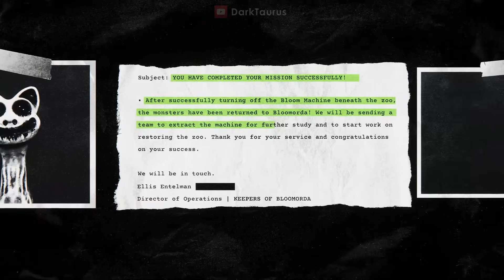Zoonomaly - All Puzzle Solutions & Walkthrough (Organized)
0:00 - Ostrich area
0:46 - Koala area
2:13 - Monkey area
4:18 - Caged Zookeeper
6:01 - Frogs & the Cage
6:34 - Aquarium
9:55 - Aquarium Tunnels
10:53 - Shard in the Forest
11:59 - Elephant area
13:42 - Giant Rabbit area
14:46 - Empty dual area
17:14 - Birds Cage area
20:04 - Cats area
22:01 - Monkeys Tower
25:40 - Spider Hive
28:57 - Ostrich/Cat dual area
30:36 - Lizard area
31:35 - Frogs area
32:10 - Cows maze
34:26 - Lake (Fish area)
35:51 - Final Boss